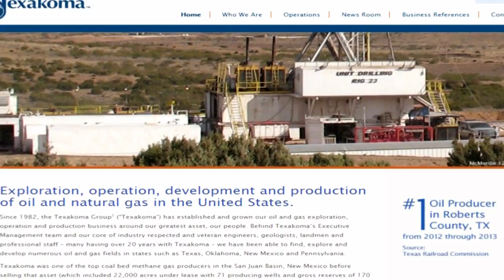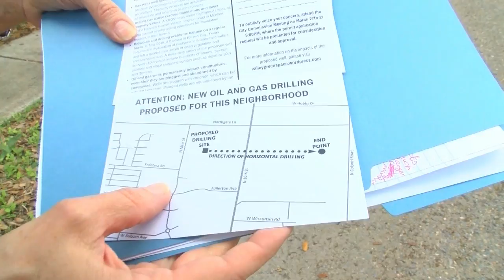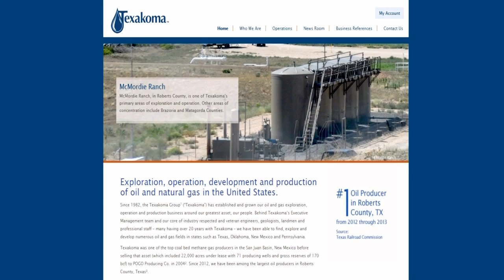McAllen Fracking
A COMPANY IS PROPOSING A NEW OIL AND GAS DRILLING SITE IN NORTH MCALLEN.